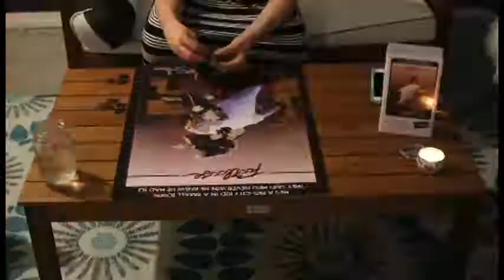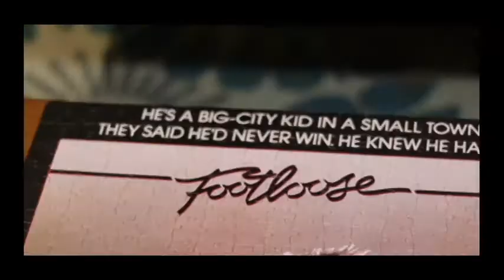Puzzle Time II